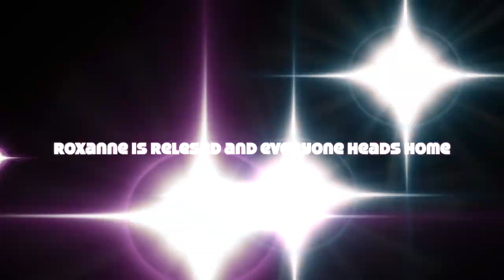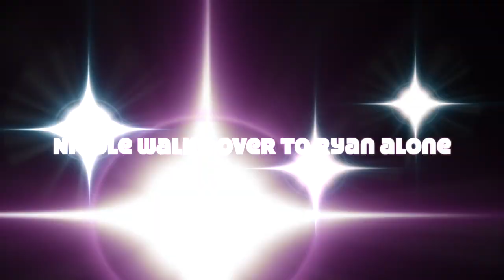The Trip (Body Swap Series) - Episode 1 ( part 2)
The Trip is a romantic body swap story.  Check in every Monday for new episodes.